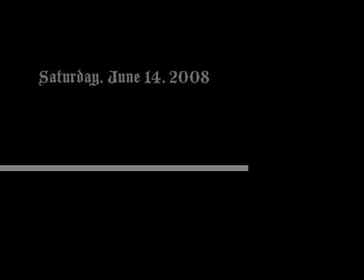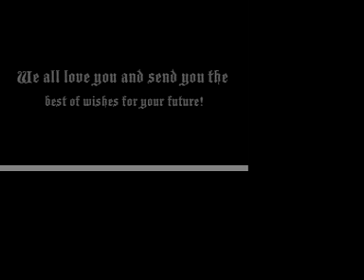Anthony and Sarah's Wedding